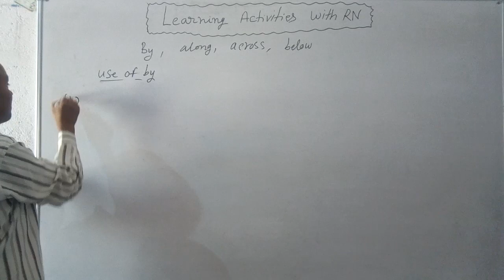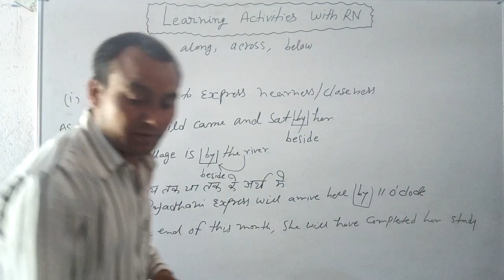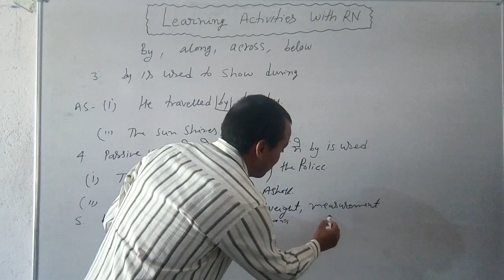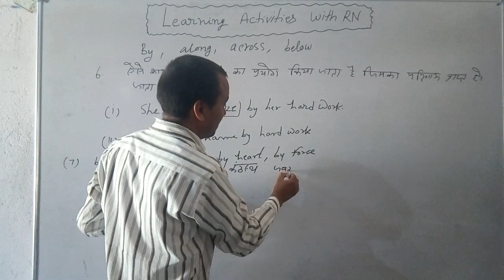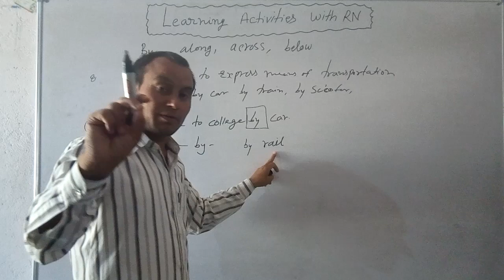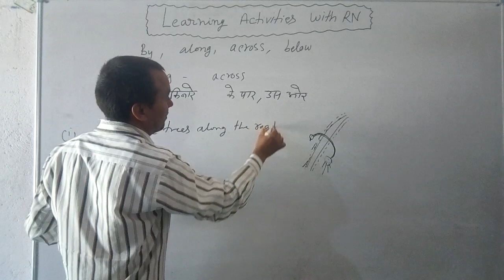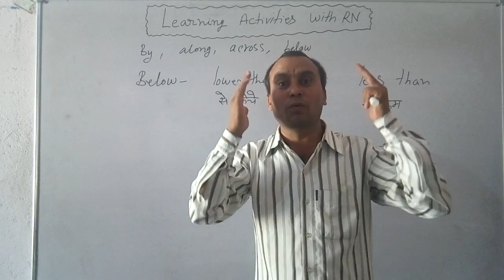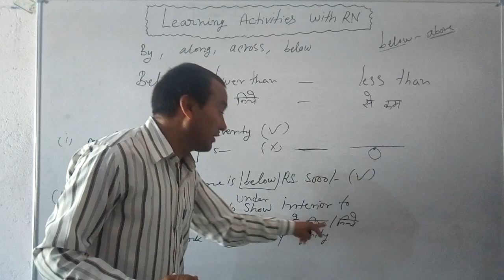Prepositions by RN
Preposition by , below, along and across